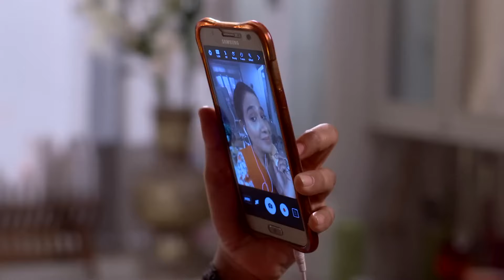(HD) حب خادع الحلقة 55 | Ishq Mein Marjawan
الاسم الأصلي: Ishq Mein Marjawan
تصنيف المسلسل: رومنسي، مسلسل مثير
المخرج: كوشال زافيري ، أخيليش بهجت
الممثلون: